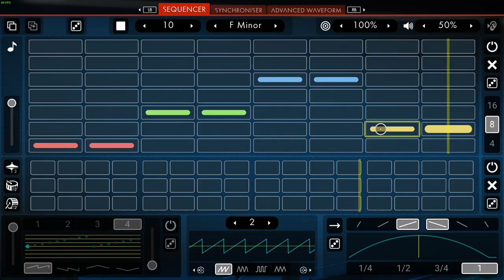Oberheim Base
We're proceeding smoothly over here on planet Sparklenuts.

(explanation: No Man's Sky has a built-in synthesizer and music composition device called Bytebeat, and I'm using it to write original soundtracks for each of my bases, with each area having a unique layer of music that stays in sync when you walk around!)